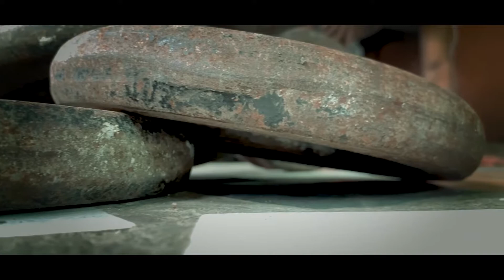iPhone XR Cinematic Workout B roll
I was about to buy an expensive camera but when I tested it with the camera I currently have it gave me great results. Hope this helps you with your next camera purchase decisions.

Camera: iPhone XR
Settings: 1080p 120fps
Editor App: Premiere Pro CC 2019